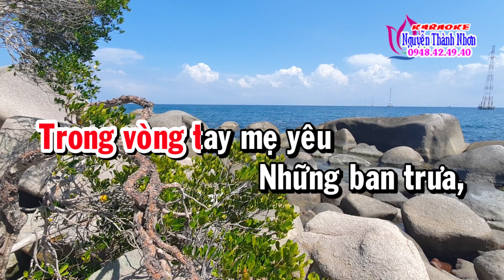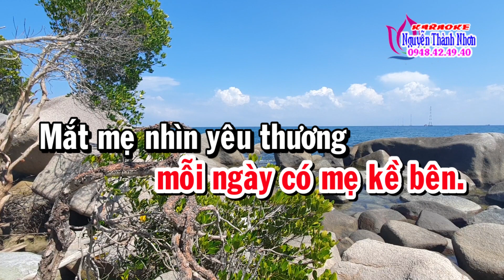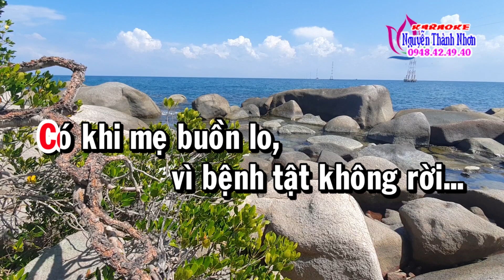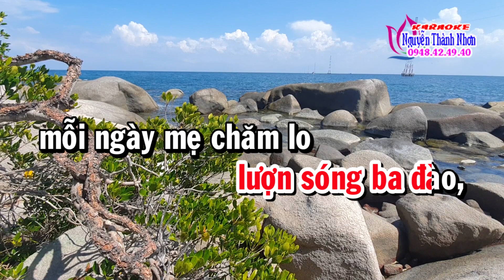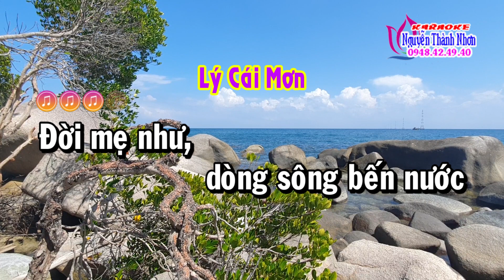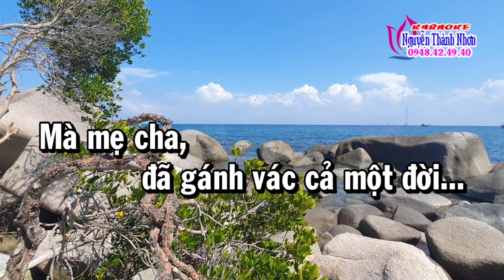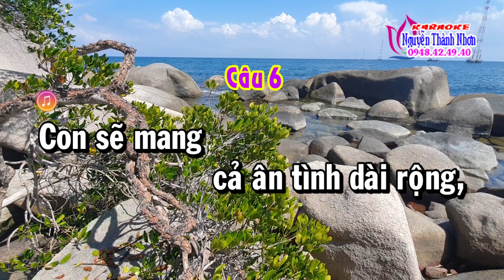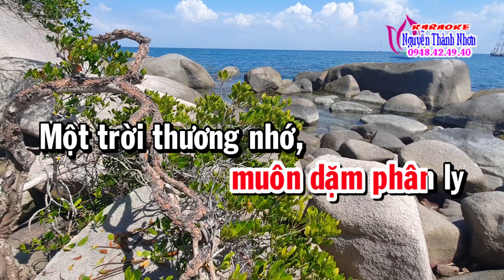Karaoke vọng cổ MÃI MÃI TRONG CON - DÂY ĐÀO [Thơ: Hà Ánh - Lời vọng cổ: Ngọc Phúc]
Karaoke vọng cổ MÃI MÃI TRONG CON - DÂY ĐÀO
Thơ: Hà Ánh
Lời vọng cổ: Ngọc Phúc
nguyenthanhnhon karaokenguyenthanhnhon karaoke vongco#